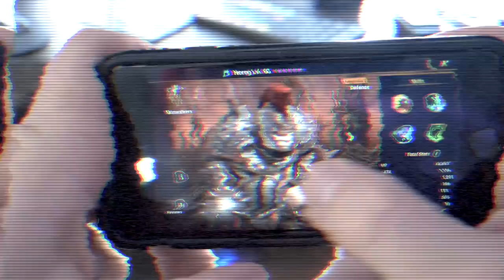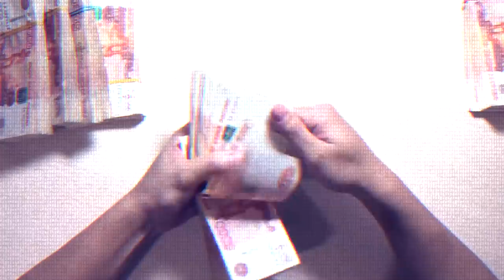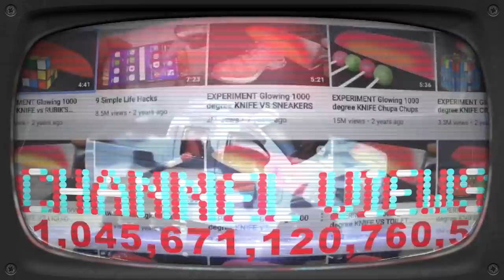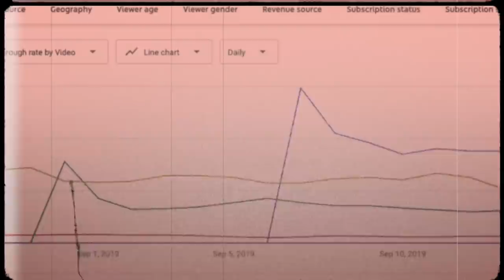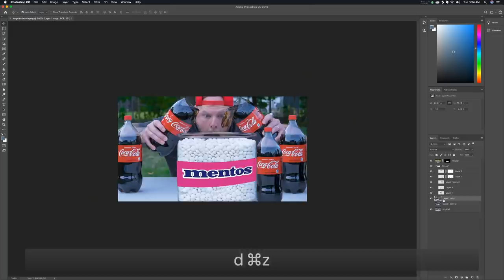Coca Cola VS Mentos Videos Are Impossible Not To Click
mentos and coco cola videos are still the wave still in 2019 somehow... had to shoot my shot.